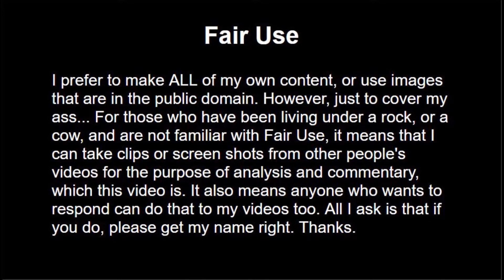Backfire Effect - Psychology Term Of The Day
Well there you go. That was today's psychology term of the day.

Or explore one of my other videos uploaded for your viewing pleasure.